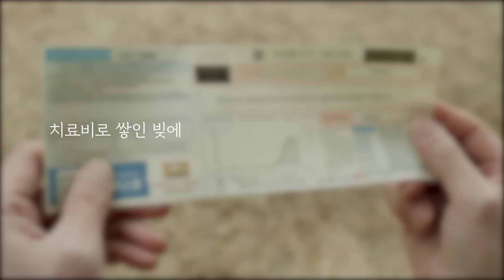[기아대책] 희망둥지 캠페인_온유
시각장애인 아빠와 단 둘이 남겨진
6살 온유를 도와주세요!

*해당 영상은 아동 보호를 위해 대역 및 가명을 사용하였습니다.